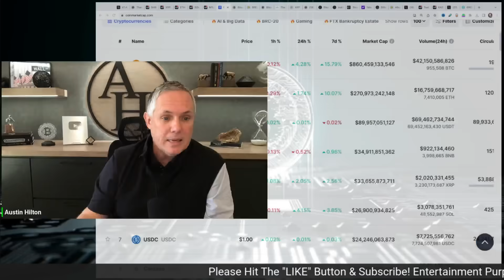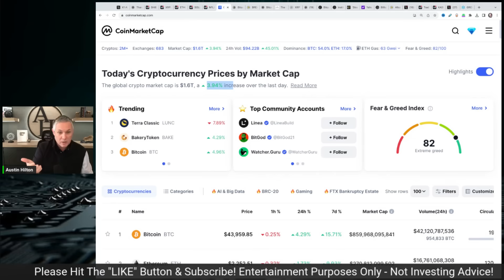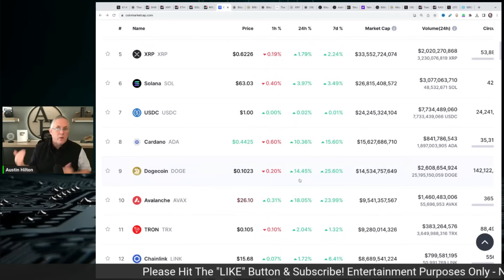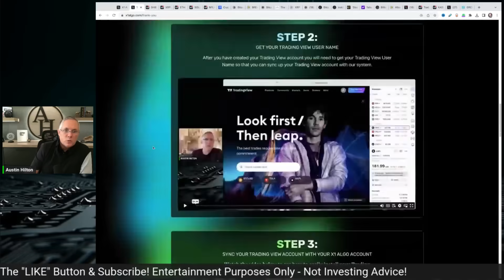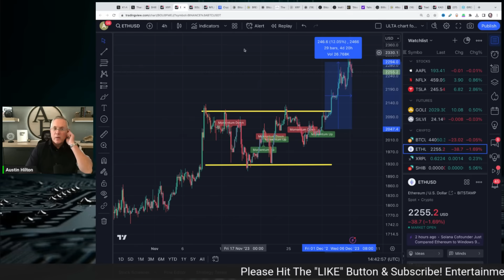XRP ARMY - IT'S STARTING!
10x Potential Crypto Coins Launching Soon?!